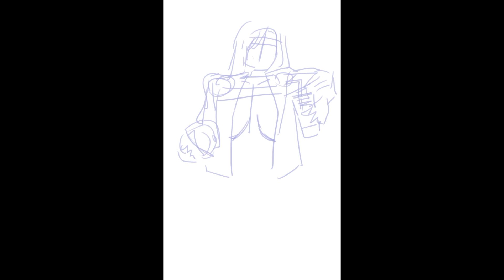"Diner" Clip Studio Timelapse